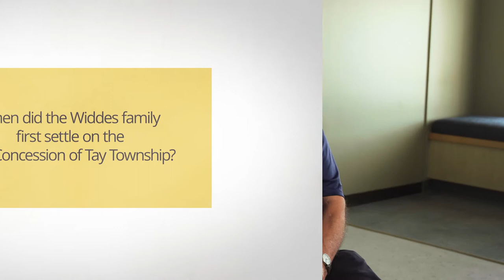"Do You Remember When?" Tay - Bob Widdes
Bob Widdes talks about when the Widdes family first settled on the 3rd Concession of Tay Township